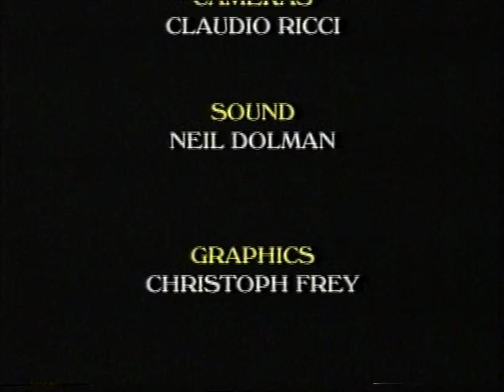Grasshopper Squash Cup 1992 Zurich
This is the 1992 Grasshopper Squash Cup held in Zurich. Presenters/commentators are Chris Haddon and Andrew Marshall.